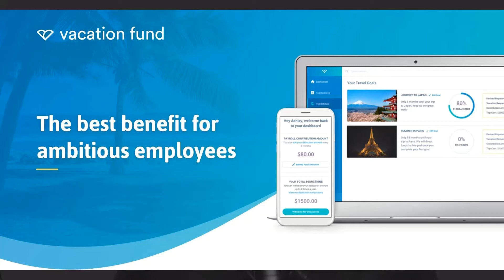Nathan Levy - Overview of Diamond Ventures | Riderflex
Recruiting and Consulting Firm Riderflex Podcast Presents:
Nathan Levy, Partner, Diamond Ventures - "Overview of Diamond Ventures" | Riderflex

Riderflex is a global Recruiting and Consulting Firm. We give Career Advice & Job Interviewing Tips on this podcast.

Become a supporter at Anchor FM: anchor.fm/riderflex/support

It's a new employee vacation saving platform that allows employees to direct a portion of their paycheck into a separate vacation fund account and allows companies to Top Up those contributions. Vacation fund is a cost-effective strategy for competitive companies to attract talent, reduce the risk of burnout, and increase employee retention.